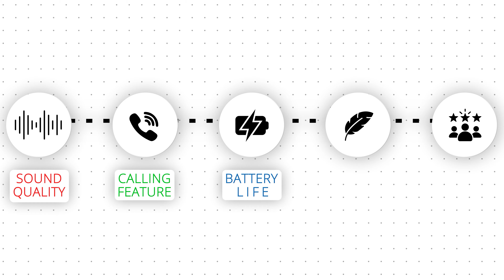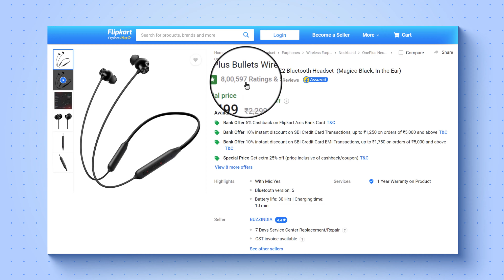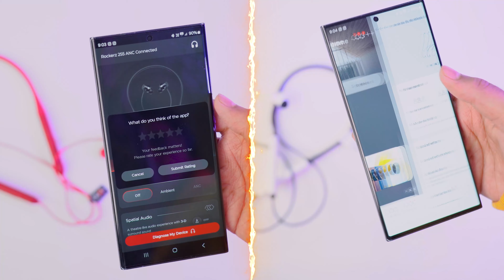Best Neckband Under ₹1500 (2024) ⚡Top 5 wireless Neckbands ₹1500 🔥 With Comparison & Test | Tech FC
Best Neckband Under ₹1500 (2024) ⚡Top 5 wireless Neckbands ₹1500 🔥  Detailed Comparison & Test

In this video i will tell you best wireless neckbands under Rs.1500 and i covered best realme neckband under 1500, best onepluse neckband under 1500, best sony neckband under 1500, best jbl neckband under 1500 and best boat neckband under 1500
This Video will help in your purchasing decision.

00:00 - Intro
00:46 - not recommended
01:31​​ - Rank 3
02:20 - Rank 2 and Rank 1
03:38 - Conclusion